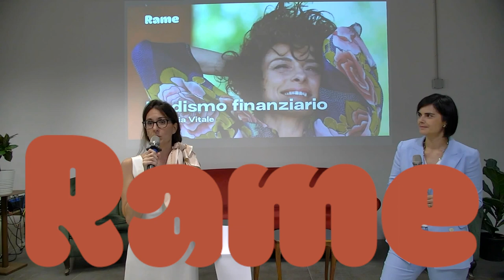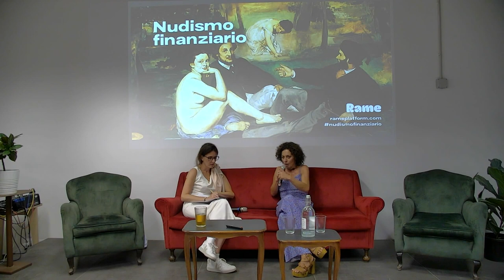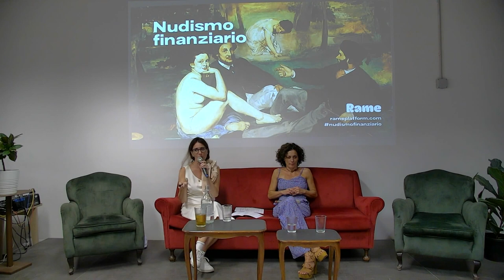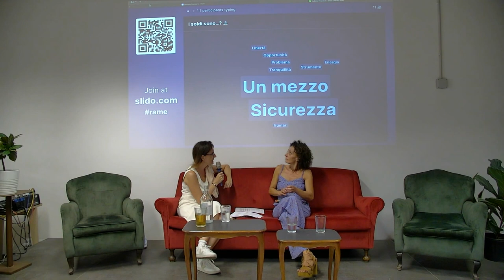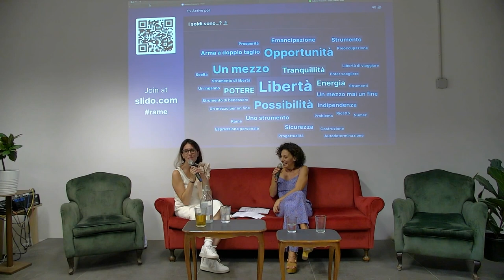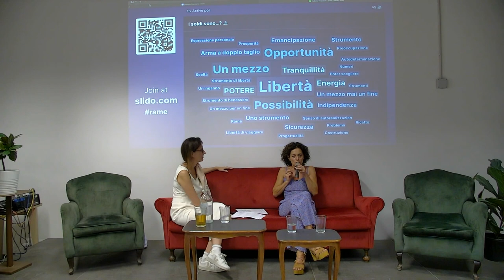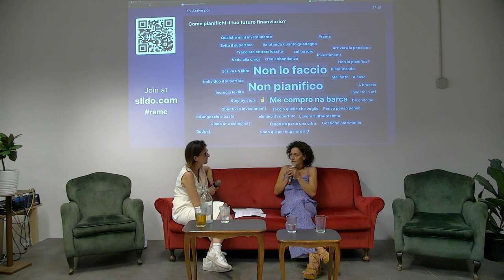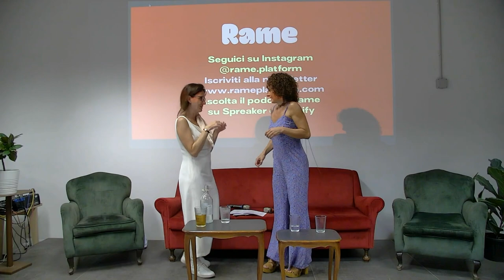Nudismo Finanziario con Lidia Vitale